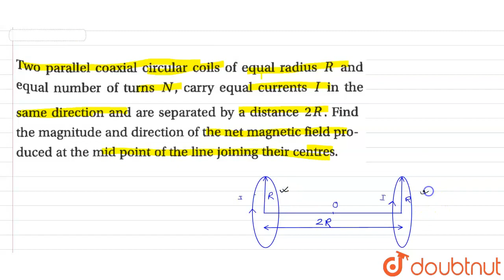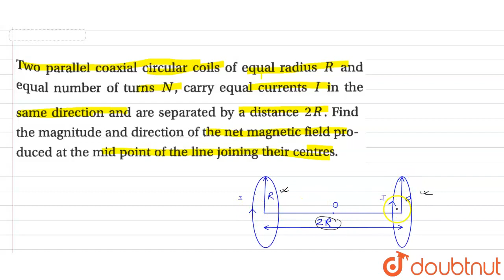Two parallel coaxial circular coils of equal radius R and equal number of turns N, carry N carry...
Two parallel coaxial circular coils of equal radius R and equal number of turns N, carry N carry equal currents I in the same direction and are separated by a distance 2R. Find the magnitude and direction of the magnetic field produced at the mid point of the joining their centres.
Class: 12
Subject: PHYSICS
Chapter: ELECTROMAGNETISM
Board:West Bengal Board

👉 Have Any Query? Ask Us.